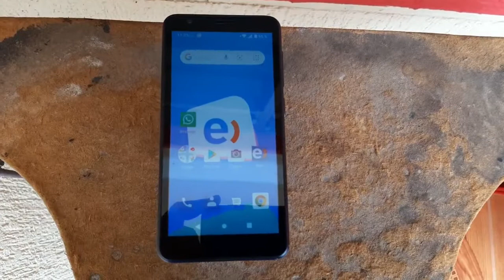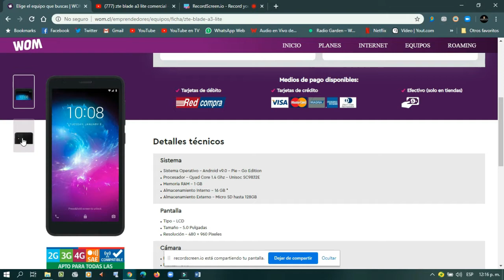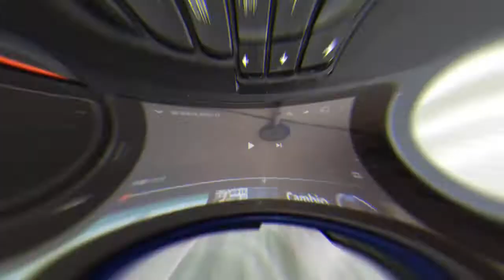ZTE BLADE A3 LITE-REVIEW